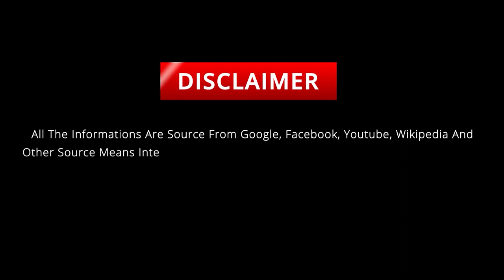Guys Adriana Lima Has Dated 💋 2020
Adriana Lima (born June 12, 1981) is a Brazilian model and actress, best known as a Victoria's Secret Angel from 1999 to 2018. She was the longest-running model and named "the most valuable Victoria's Secret Angel" in 2017. She is also known as a spokesmodel for Maybelline cosmetics since 2003, and for her Super Bowl and Kia Motors commercials.